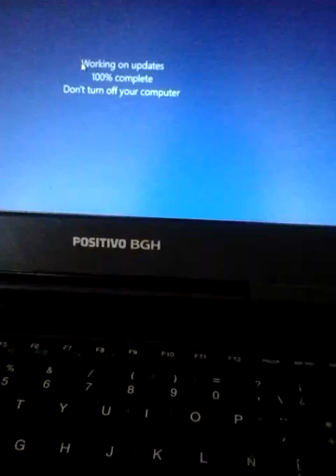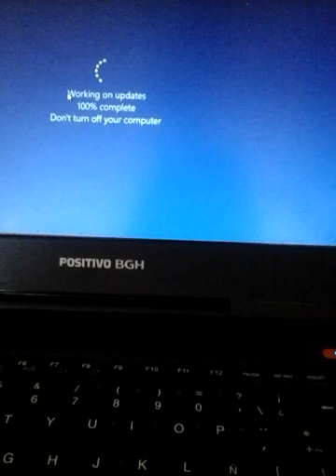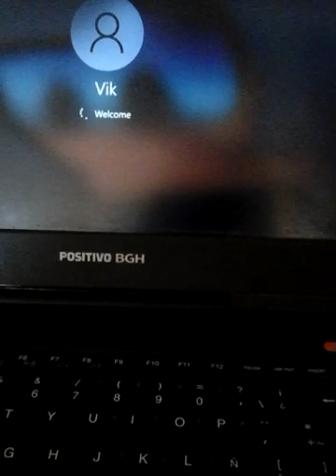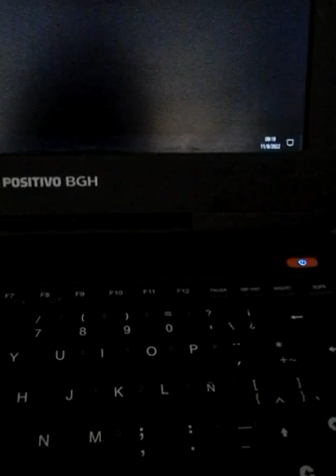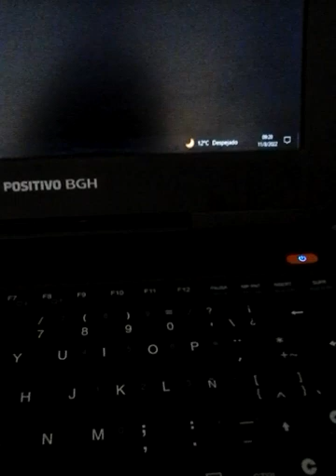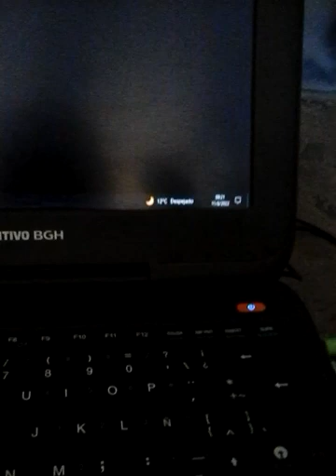¿Cómo vivir un país que no te deja vivir? Aproximaciones empíricas F.O.R.A.J.I.D.O.S. SOCIOLOGÍA